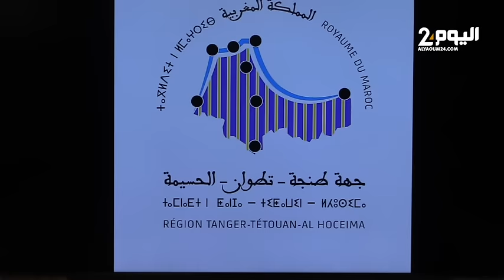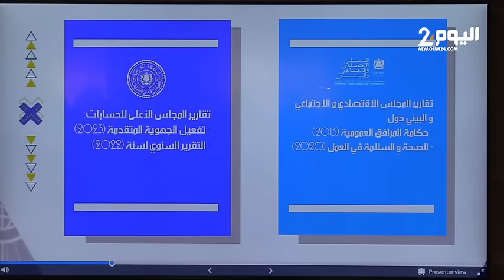مجلس جهة طنجة-تطوان-الحسيمة يصادق على مشاريع كبرى بمدن الشمال ويحصل على شهادة إيزو لتدبير الحكامة